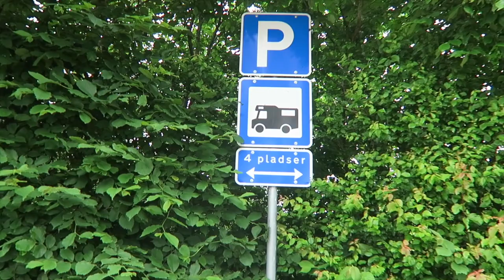Auf dem Autostrand auf Rømø & Roadtrip Dänemark beginnt // VANLIFE Dänemark Vlog #41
Unser Roadtrip in Dänemark hat begonnen und unser erster Stop war der Autostrand auf Rømø. Mit dem Camper mitten auf dem Strand stehen war auf jeden Fall einer der besten Stellplätze. Von hier an fahren wir so langsam die Westküste Dänemarks nach oben in den Norden. Das Wetter hier zeigt sich sowohl von seiner besten als auch von seiner schlechtesten Seite. Aber wir lassen uns dadurch nicht runterziehen und genießen die traumhafte Landschaft. Außerdem hatte Kate mal wieder traumhafte Wingsessions mit den neuen Wings von Vayu und Kay hat sich währenddessen im Drohne fliegen geübt. Wie das geklappt hat, seht ihr im Vlog.

Unsere Surf Ausrüstung:

➤ Windsurf:
Board: Severne 2021 Pyro 83 Liter
Segel: Severne 2021 Blade 4,0 & Severne 2021 S-1 4,6
Mast: Severne Blueline 370
Gabelbaum: Severne 2021 Enigma Carbon 140-190